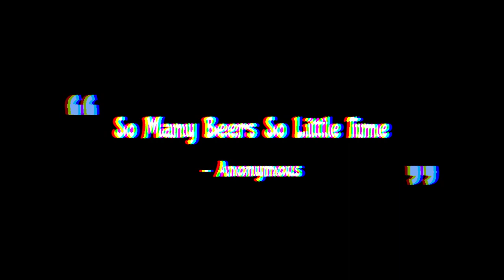Cheers Beer! So Many Beers So Little Time 🍺🍺🍺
The images and audio are compilation from free sound effects, loops and music.

Credits

🐱‍🏍 Philippines 🇵🇭